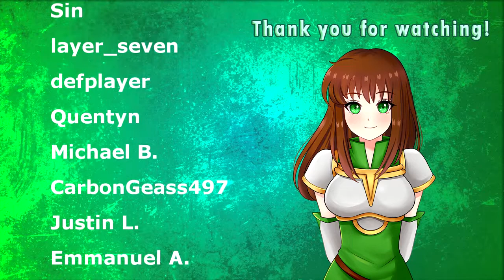Let's Play Fire Emblem: Three Houses - Duscur, Amirite? (Part 30)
Join me, Goose, in my very first Let's Play of Fire Emblem: Three Houses in the Blue Lions route! Today, we tackle our first paralogue. It's a pretty sad one.